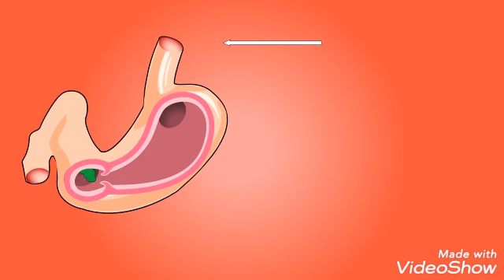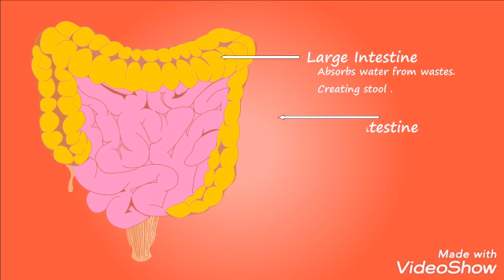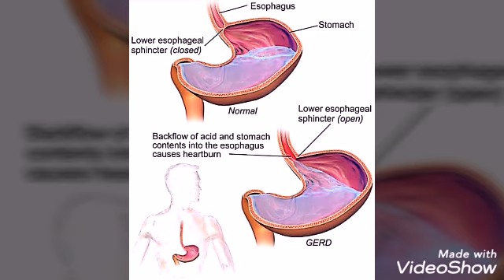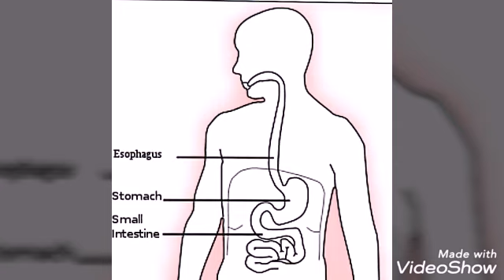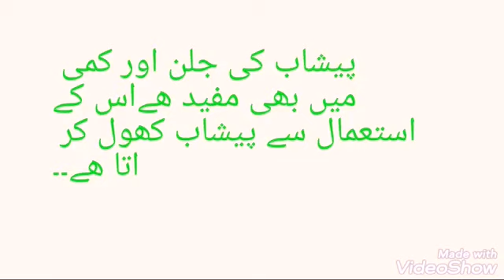Acidity//mede ke jalan //معدہ کی تیزابیت اور سینہ کی جلن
گیسٹرک ایسڈ کیا ھوتا ھے
تیزابیت کیسے ھوتی ھے
احتیاطی تدابیر بچاو
اس کا علاج
معدہ کی تیزابیت //Heart burning/Acidity//mede ke jalanجانیے